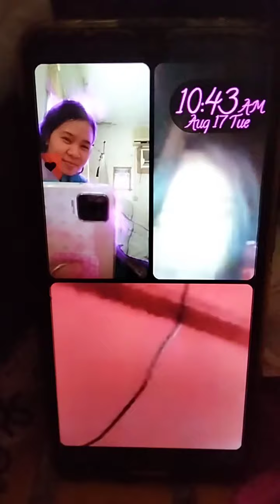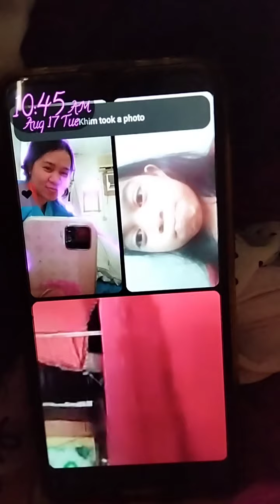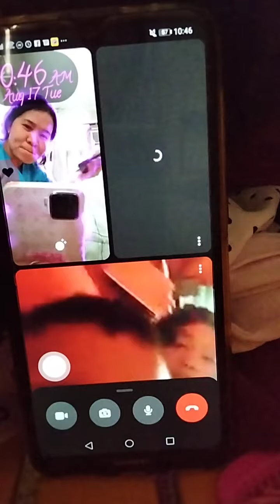MAPA By: khim,Popoy&Talyn